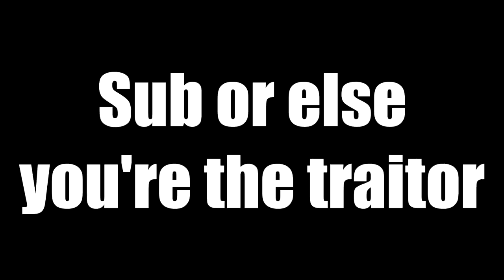A GAME ABOUT TRUST (TROUBLE IN TRAITOR TOWN VR)